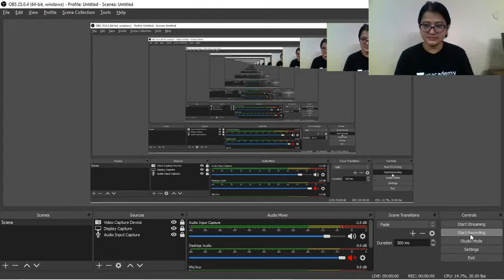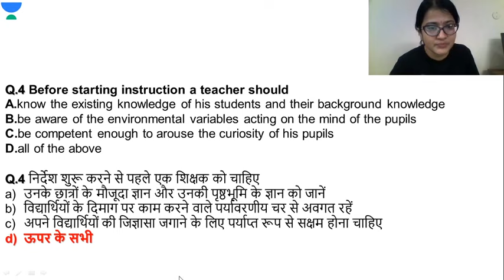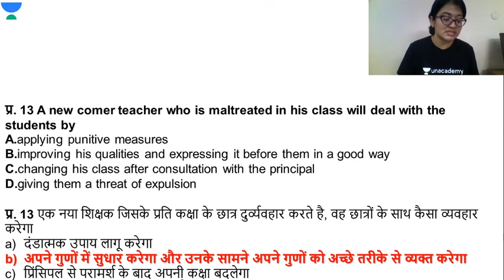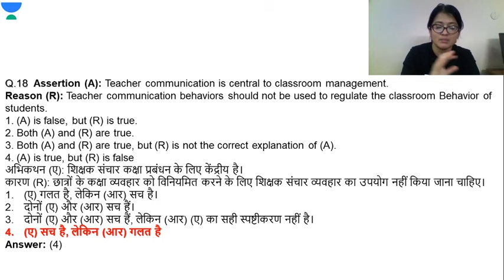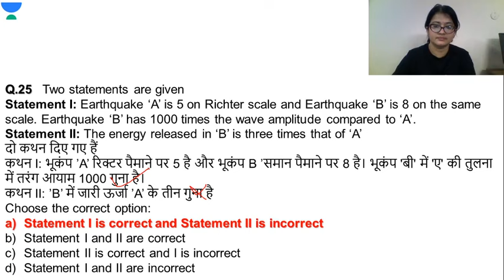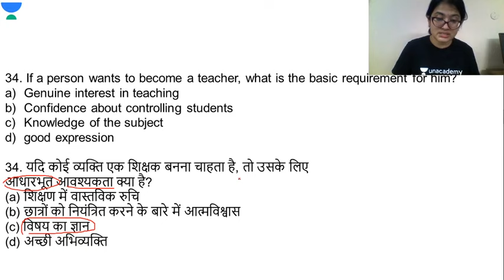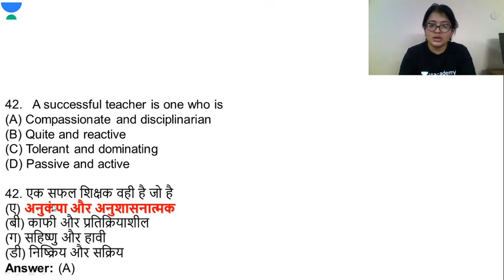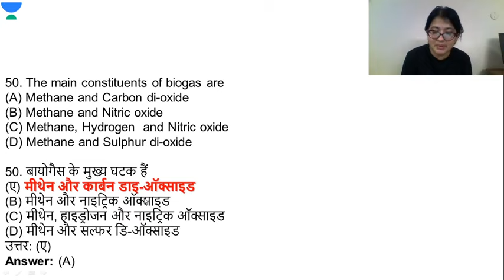Complete Revision of Paper 1 through MCQs Part-1 | NTA-UGC NET | Jyoti Joshi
This video is based upon Complete revision of paper 1 through MCQs Part-1, it is very important for aspirants to cover every aspect and angle for NTA UGC NET Paper -1.

Jyoti Joshi and more top educators are teaching live on Unacademy Subscription.

Unacademy  Subscription Benefits:

1. Learn from your favourite Educator
2. Dedicated DOUBT sessions
3. One Subscription, Unlimited Access
4. Real-time interaction with Educators
5. You can ask doubts in live classes
6. Limited students
7. Download the videos & watch offline